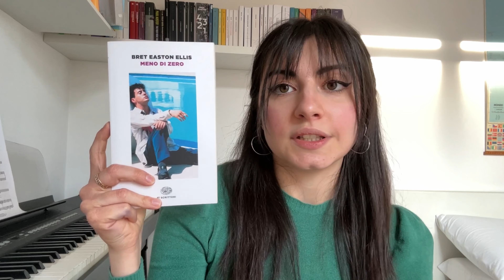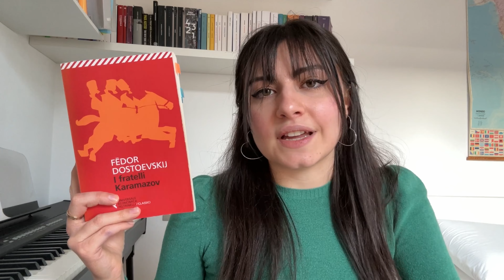5 CONSIGLI PER L’INVERNO | Libri freddi adatti al periodo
00:00 Intro
02:05 Meno di zero
07:27 Rumore bianco
13:05 Ghiaccio-Nove
16:31 Se una notte d'inverno un viaggiatore
19:59 I fratelli Karamazov

Ghiaccio nove
Rumore bianco
Se una notte d'inverno un viaggiatore
Meno di zero
I fratelli Karamazov

Ciao! Benvenuto/a sul mio canale 🤍

Oggi vi consiglio 5 libri da leggere in inverno. Datemi anche voi dei consigli nei commenti!